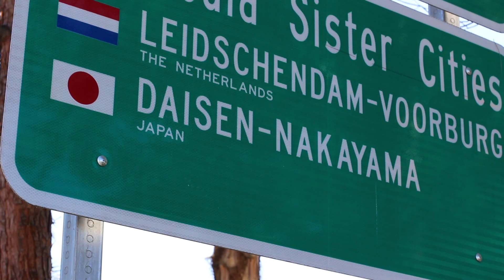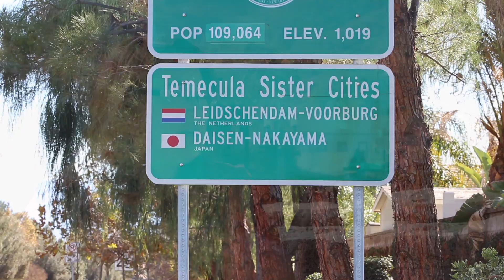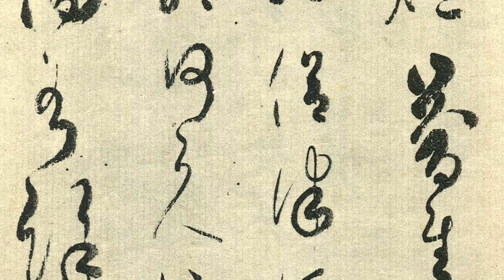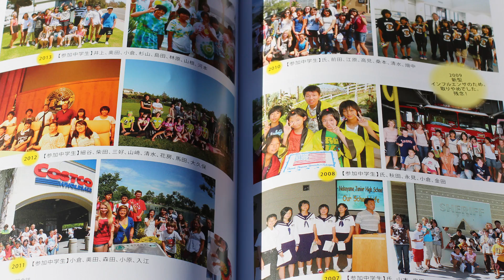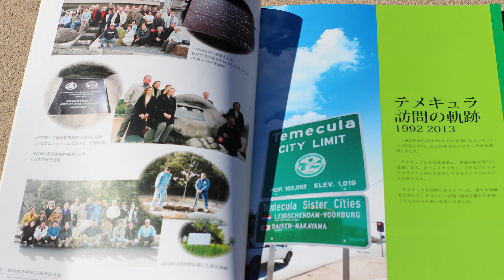Japan Doc Video Production Class Final 2016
This Is my Final Project for my digital video production 2 class.